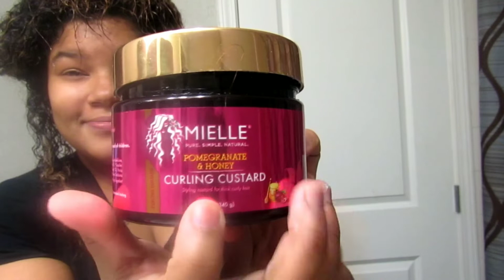Natural Curly hair Routine💆‍♀️🧖‍♀️(me 💯) Flexie Rods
Where my Squadd at!!? NaeNation in the buildin and we bought to get all the way Lit!
 Let me know what you guys think about this video. If you don't want to see me dance while doing my hair go to another video. This is 100% me, no filter. Thank you for your love and support. I hope you enjoy watching my first hair care routine.

Thank you to all my subs so far, along with the people that has been showing us love and support. And stuck by me through the beginning.😍

Stay tune for more unique and original videos coming to you soon. Thank you for being so great and supportive. One love! 😍🤗

Nae Insta: Nae_squadz
Nae SnapChat: Naisha_Naisha

Product Used:
. Mielle - curling custard
. Shea Moisture Curl Enhancing Smoothie
. Cantu curl stretcher
. Leave-in detangler
. Flexie Rods
. Sleep cap
.Comeback Curl next day curl revitalizer